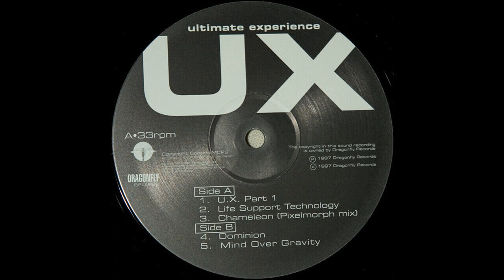UX - Chameleon (Pixelmorph Mix) (Goa Trance 1997)